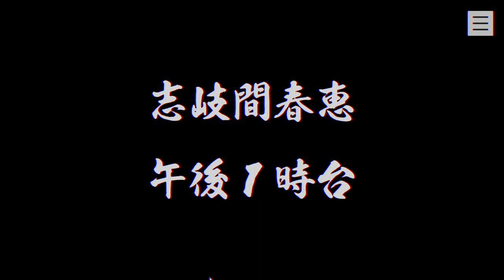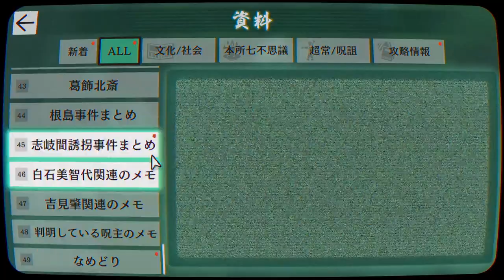【2人実況】苦手な子には強気に出れないの可愛い【パラノマサイト FILE23 本所七不思議】#19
かわいいね。